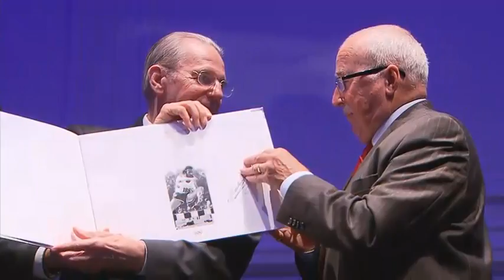Celebration Jacques Rogge - Brussels 5/10/2013